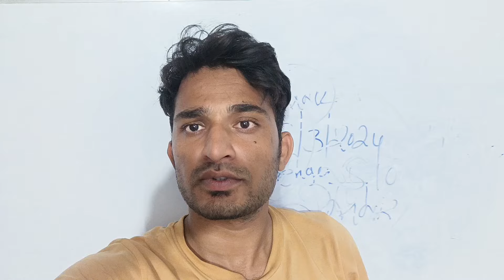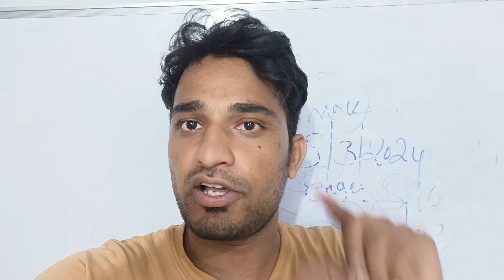VERY IMPORTANT UPDATE TO 2nd PUC 🥳 ಅಷ್ಟೇ ಓದಿ ಸಾಕು ಈ PDF 🤔 POLITICAL,AND HISTORY, MATHS, STATISTICS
VERY IMPORTANT UPDATE TO STUDENTS 🥳 ಅಷ್ಟೇ ಓದಿ ಸಾಕು ಈ PDF 😀 POLITICAL,AND HISTORY, MATHS, STATISTICS